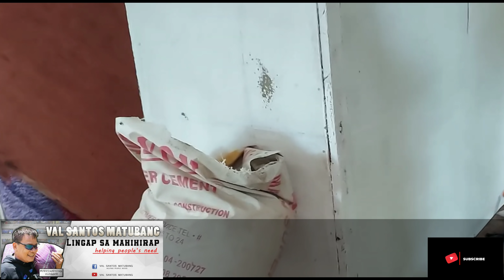SEPTEMBER 9, ANG MAY 11 ANAK || BAHAY NI MARISSA || VAL SANTOS MATUBANG